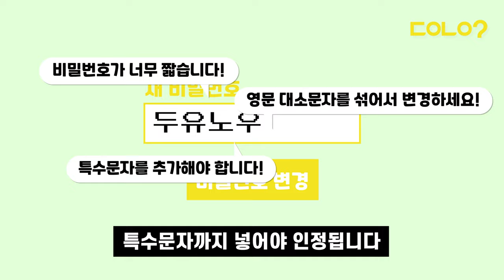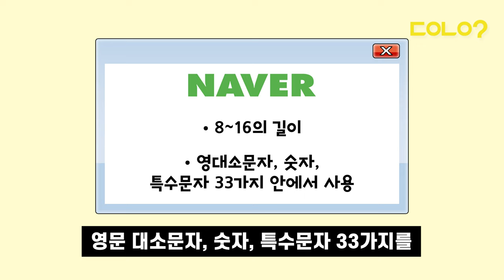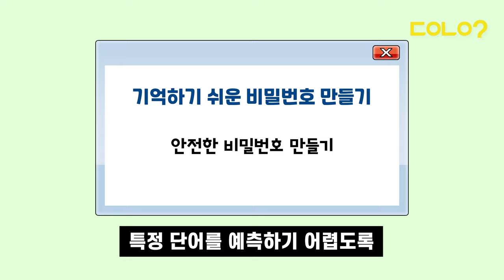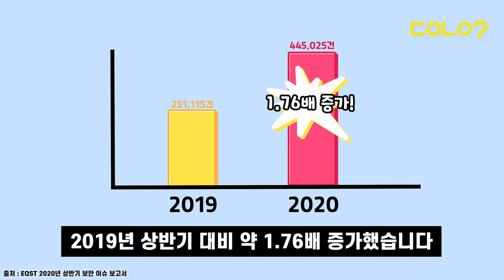[두유노우] ^특/수&문!ⓩㅏ# 보다 안전한 비밀번호가 있다?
"보안🔒을 위해서라면
90일마다 비밀번호를 바꾸고
숫자1️⃣2️⃣뿐만 아니라 영문 대소문자🔠와
특수 기호까지 추가해
비밀번호를 생성해야 한다"

미국의 암호🗝 전문가가 만든
비밀번호 생성 규칙인데요

정작 이 규칙을 만든 전문가는
비밀번호 규칙이 보안🔒에 큰 도움이
되지 않는다고 밝혔습니다

대체 무슨 일일까요? 😮
두유노우와 함께 알아봅시다 💻

구성/제작 = 임예리 인턴기자, 이혜진 기자